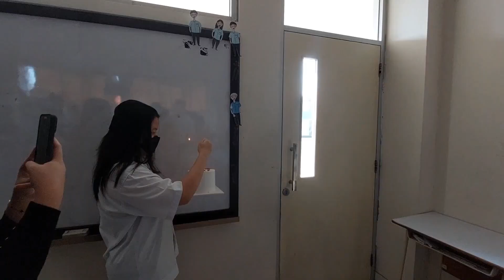(vlog) Surprise birthday for my teacher ❤️🫶🏻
Anyeong yeorobun... I hope you can enjoy it the video 💜

Edited by Zia